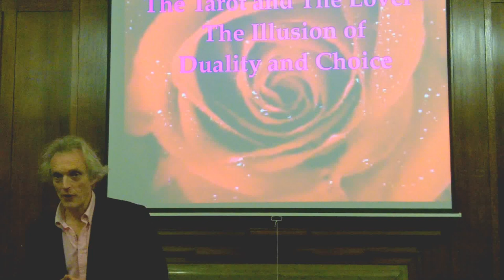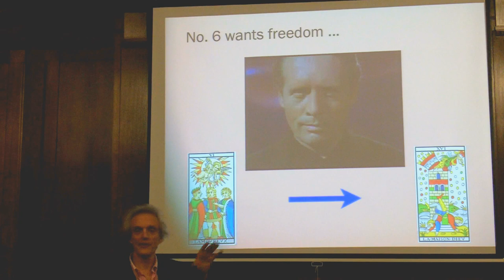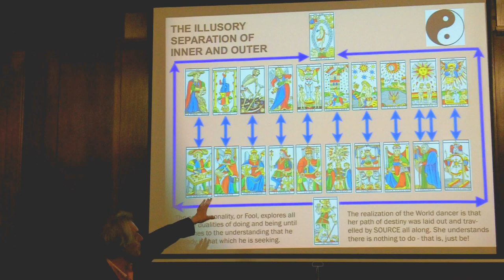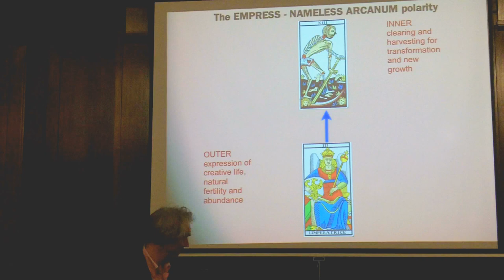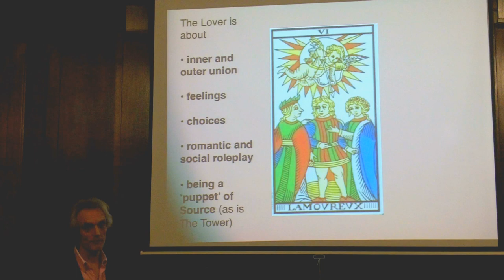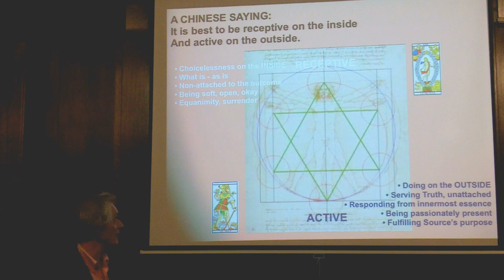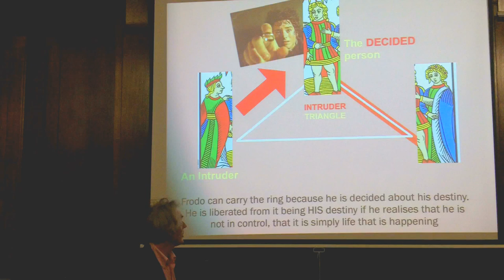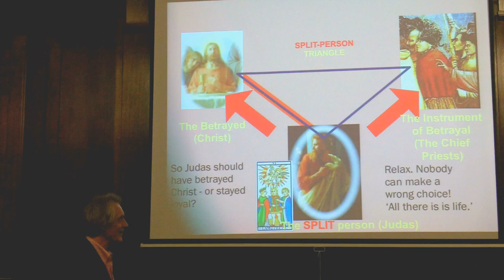THE TAROT AND THE LOVER - The Illusion of Duality and Choice - lecture by Clemens Brenan Part 1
Fascinating Talk by Clemens Brenan:
The Tarot and The Lover
The Illusion of Duality and Choice